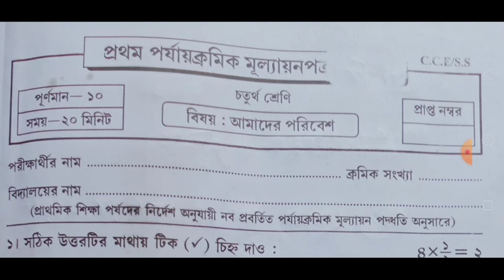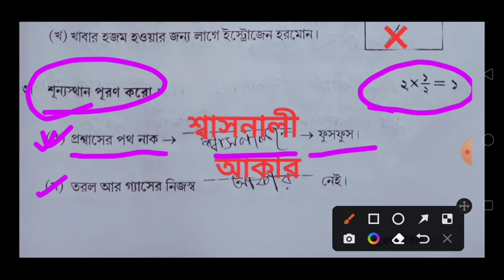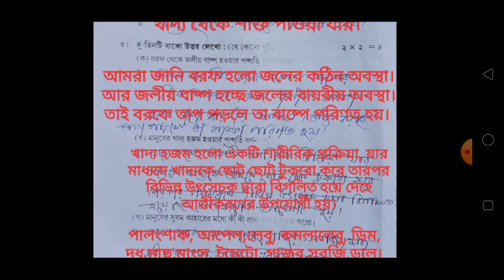Class 4 Amader Poribesh 1st Unit Test Question Paper 2023/Class 4 Amader Poribesh First Unit Test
SchoolExam class 4#Bengali#1stUnitTest2023#AmaderPoribesh#sastho o sarir sikkha#2023
class 4
class 4 1st unit test 2023 math
class 3 1st unit test 2023 math
class 4 math chapter 1
class 4 first unit test poribesh 2023
math
class 3
class 4 amader poribesh 1st unit test question paper 2023
class iv bengali 1st unit test 2023
class 4 first unit test amader poribesh question paper 2023
class 4 amader poribesh 1st unit test 2023
class 4 science 1st unit test 2023
1st unit test 2023 class 3
class 4 all subject first unit test 2023
class 4 math 1st summative question paper 2022
class 6 first unit test math